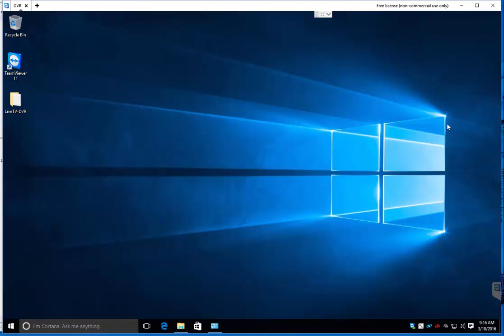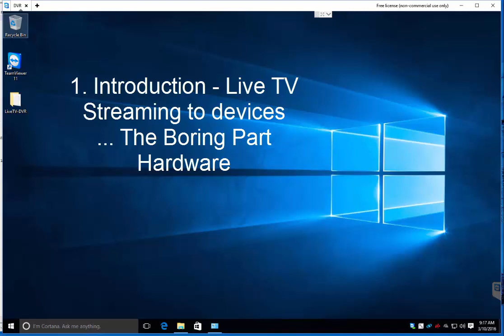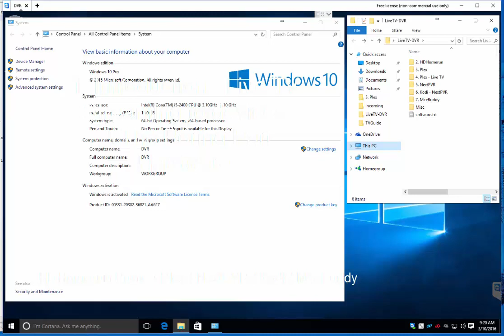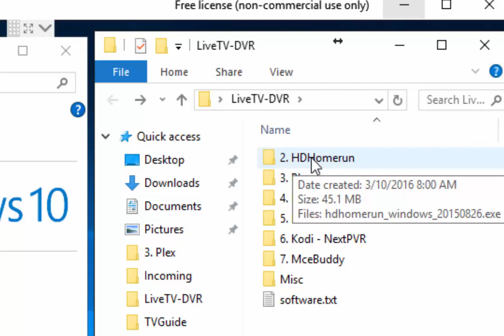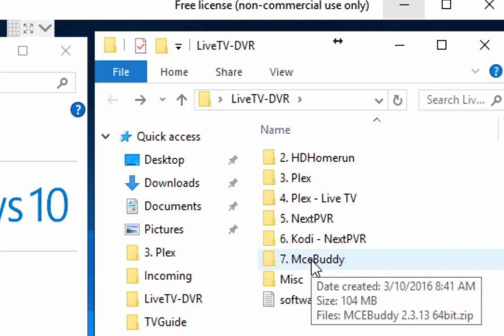1 of 7 Intro Hardware - Plex/HDHomerun/Kodi/NextPVR/MceBuddy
Follow each of these to get a full functioning live tv, dvr, movie organizer and streamer setup...